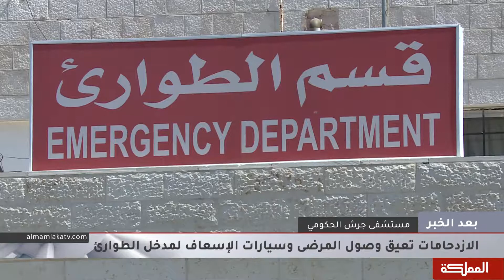بعد الخبر | مستشفى جرش الحكومي ينتظر حلولا لأزماته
مدير صحة جرش محمد الطحان